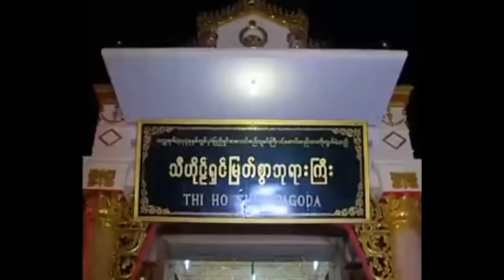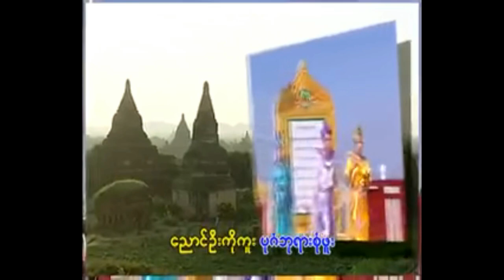ပခုက္ကူ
ဧရာဝတီတံတား (ပခုကၠဴ) the longest bridge in Myanmar